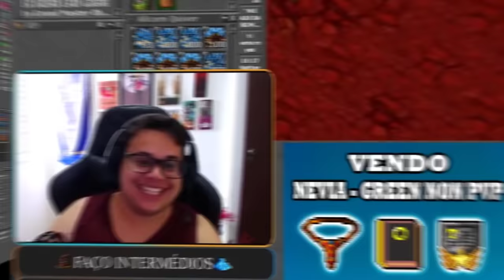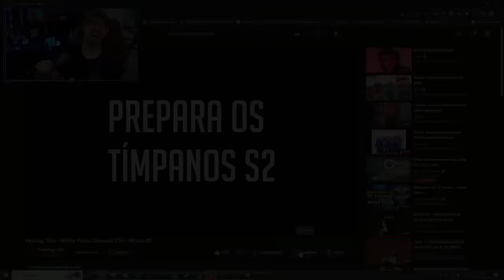DEJAIR 5 LEVEL TO TOP 1 GLOBAL 😱 | NOVO EK TOP 1 GLOBAL | TRIPLE DROP BIS 🤑